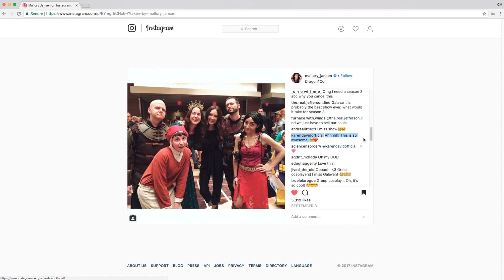Dragon Con 2017 Part 4: Galavanting & Gatherings | Convention Vlog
Vlog from Sunday of Dragon Con and the trip home. Filmed September 3-4, 2017.

Your likes, comments, and subscriptions are so very appreciated! 😊